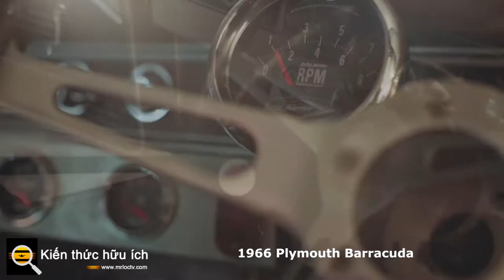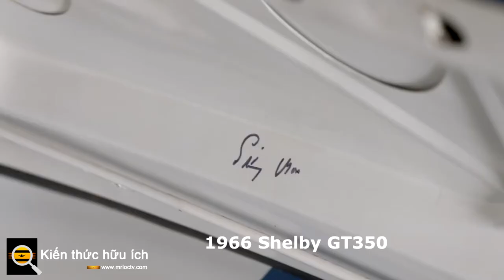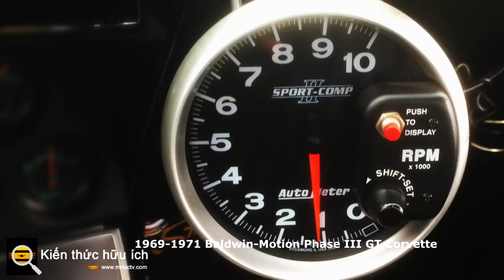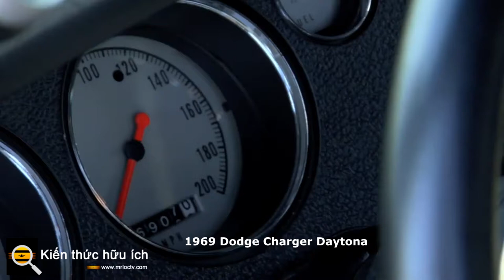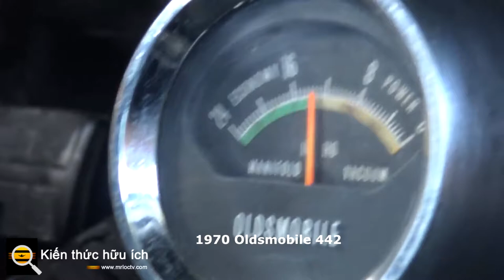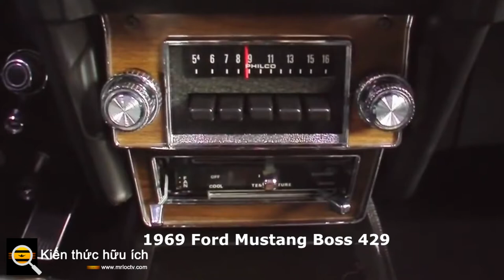17 chiếc xe cơ bắp tồi tệ nhất của nước Mỹ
Những năm 1960 và 1970 đã khai sinh ra cảnh xe hơi cơ bắp của Mỹ,một thú tiêu khiển yêu thích của người Mỹ dành cho những ai thích tìm hiểu .

Khí thải và các quy định khác sẽ chế ngự những chiếc xe cơ bắp vào những năm 1980, nhưng những con quái vật già cỗi trên đường này vẫn đi kèm với một số câu chuyện đáng ngạc nhiên cũng như một số mã lực đáng ngạc nhiên, và như mọi khi, hoàn toàn tệ hại.

Vậy 17 chiếc xe cơ bắp tồi tệ nhất của nước Mỹ bạn biết ngay sau đây :

17 chiếc xe cơ bắp tồi tệ nhất của nước Mỹ
1968FordMustangShelby GT500
DodgeChallengerSRTHellcat Redeye
1969DodgeSuperBee A12
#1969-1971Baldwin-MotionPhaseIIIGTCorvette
1969AMX/3
1987Buick GNX